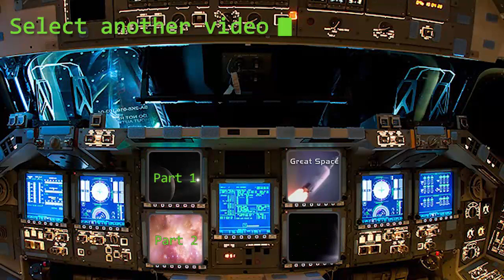Life on other Worlds, Part 3: Where are the Aliens?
Check out other videos & my new E-book: "Leaving Earth: Why One-Way to Mars Makes Sense" on my
Are we alone in the Universe, or is there life on other worlds? In this final part of a 3-part series, we explore the question of whether extraterrestrial life is out there, and what it would be like.
If you like this video, also see: Chris Hadfield, Neil Degrasse Tyson, Vsauce, Michio Kaku, Carl Sagan, Symphony of Science, Richard Dawkins, NASA, Minute Physics, The Science Channel, Sci Show, Bill Nye, SpaceX, & ESA.
Special thanks to Guy Tourgeman for the original zoom out animation :)